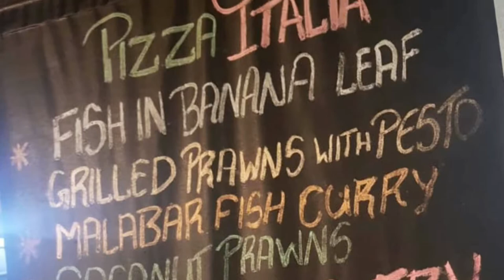Indy Old Court House | Gopro | Hotel | Traveling India | Must Visit Places In India